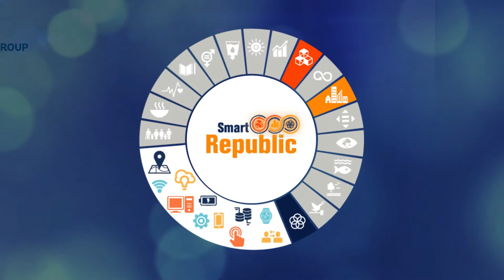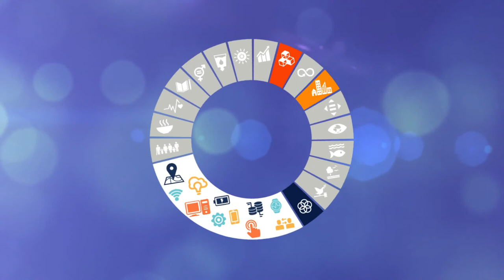Ramnath Sonawane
Dr. Ramnath Sonawane  is CEO, Nagpur Smart and Sustainable City Development Corporation Limited and one of the leading experts in Smart City Development in India.